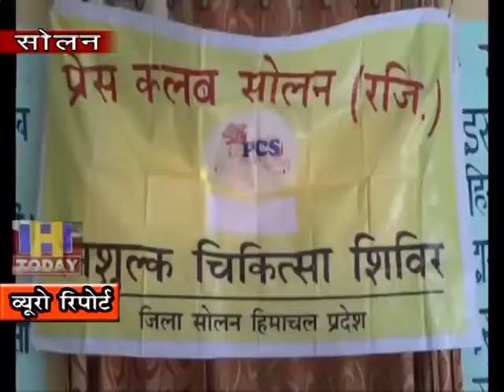24 SEP SPEED NEWS 3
24 SEP SPEED NEWS 3